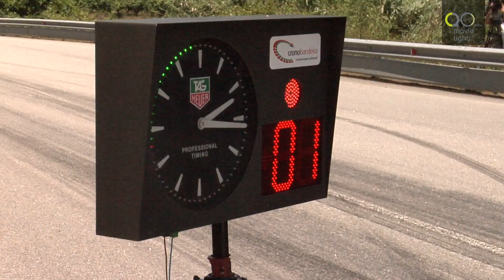Resumo meia temporada Campeonato de Montanha